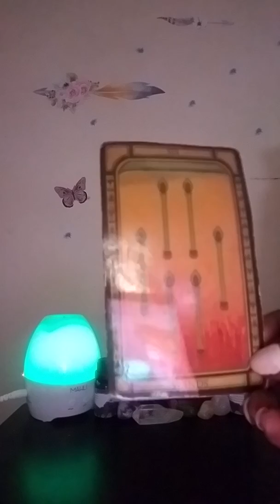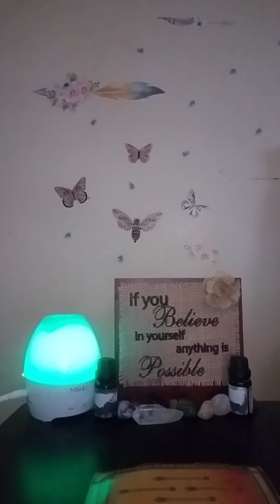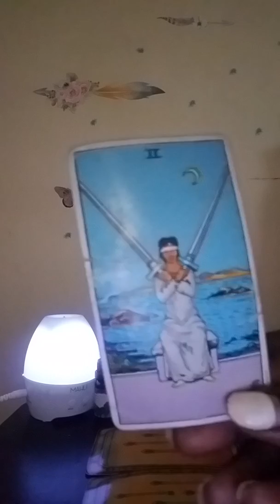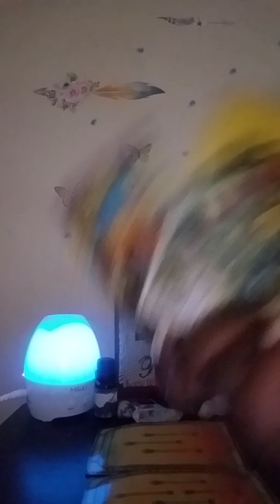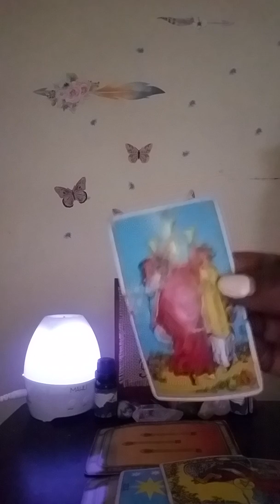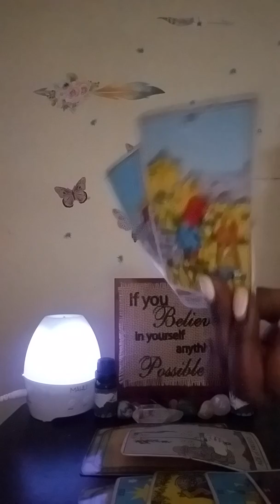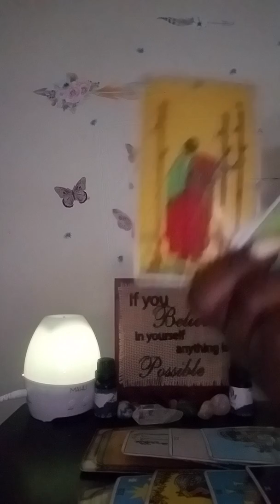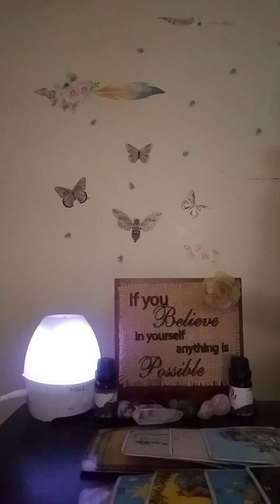Leo🤗🤗 go for it 😍😍